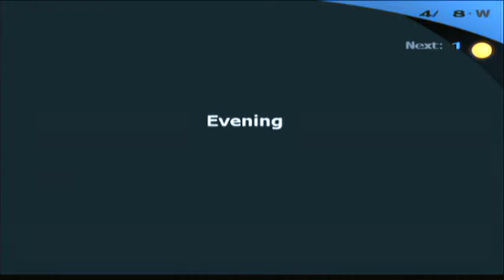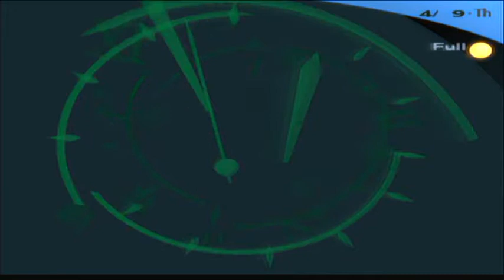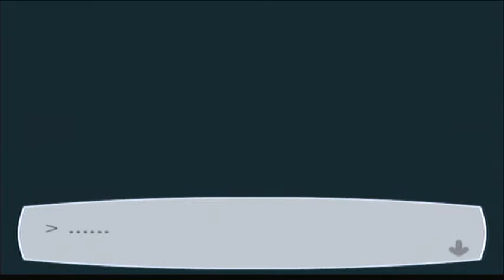Let's Play Persona 3: FES Part 2- The Full Moon and Persona: Orpheus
The first fight, and a week-long slumber?!